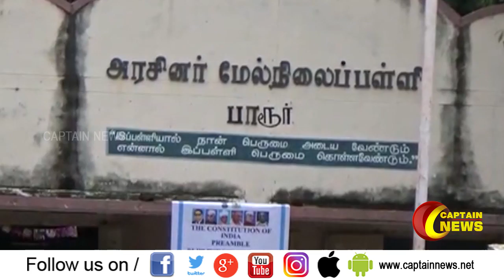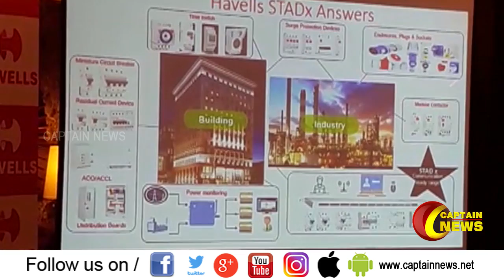27.11.2019 | இரவு 8 மணி விரைவுச் செய்திகள் || அரசியல் | பொழுதுபோக்கு | தமிழகம்